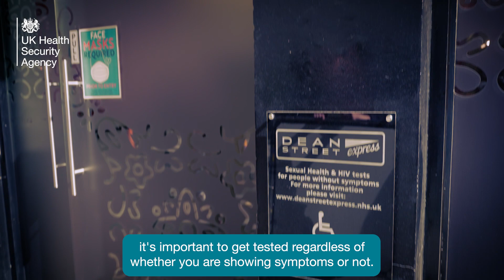STI appointment walkthrough, featuring 56 Dean Street STI clinic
Some people might feel anxious about getting tested for STIs, but appointments are free, confidential and staff are on hand to help every step of the way. Watch our video with 56 Dean Street to see what you can expect.